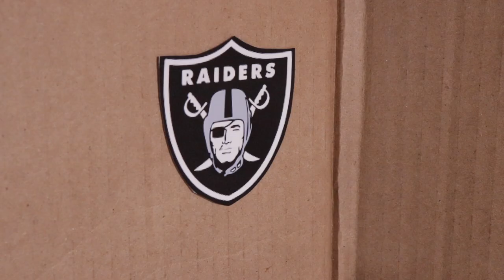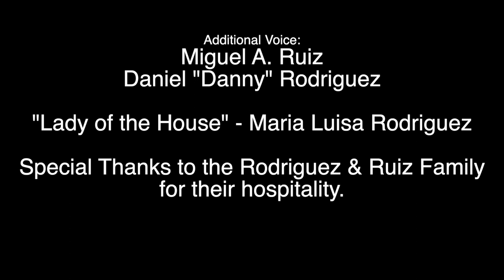Cucarachas Borrachas (Drunk Cockroaches)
Cockroaches party on New Year's Eve. All is good until one of them decides to do something stupid... Drink & Drive.